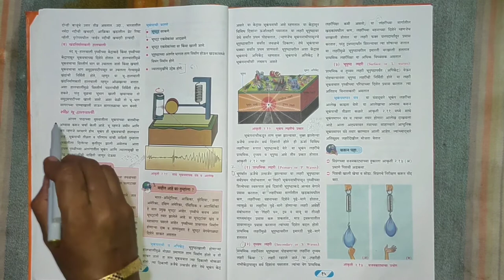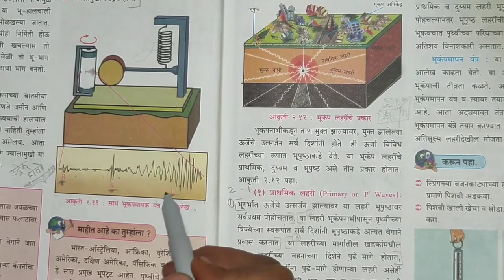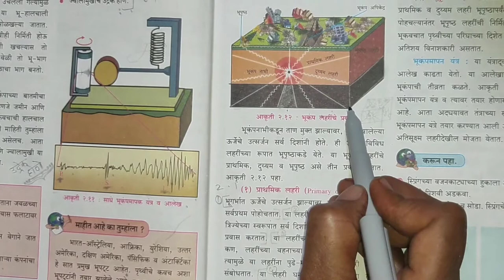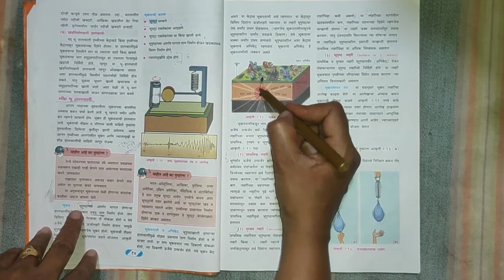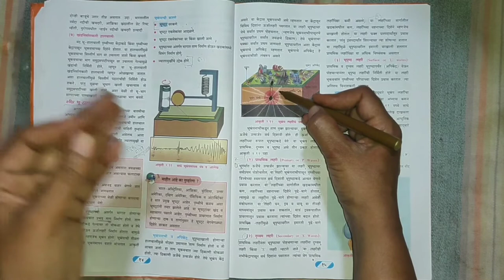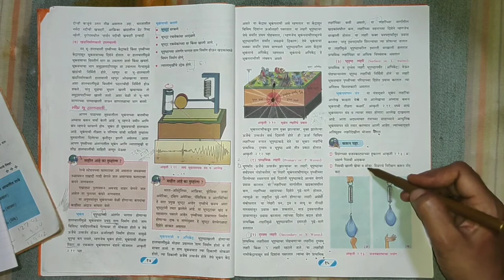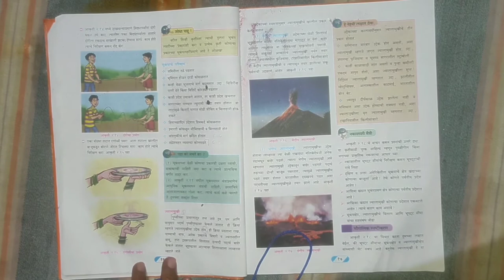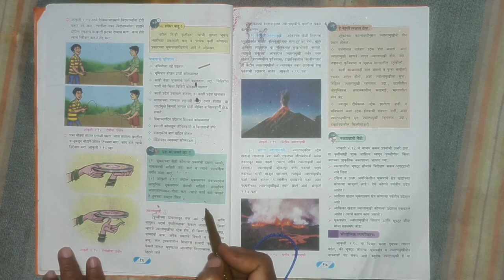वर्ग 9 वा : अंतर्गत हालचाली - विडियो क्र. 2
भूपृष्ठाच्या अंतर्गत भागात होणाऱ्या शीघ्र हालचालींमुळे भूकवचावर होणारा परिणाम - भूकंप.